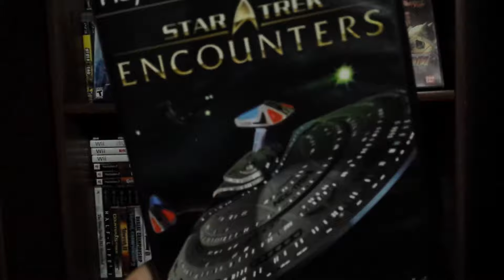Video Game Collection - Star Trek Collections Version 2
Video Game Contents: Star Trek: Encounters, Star Trek: Conquest, Star Trek: Elite Force,

Jokes: Star Trek: Shattered Universe, Star Trek: Online, Star Trek: Invasion,